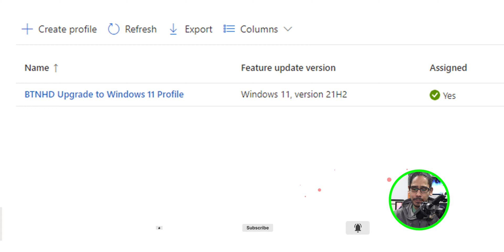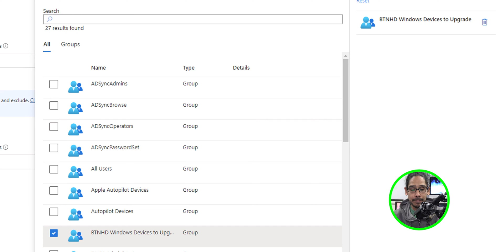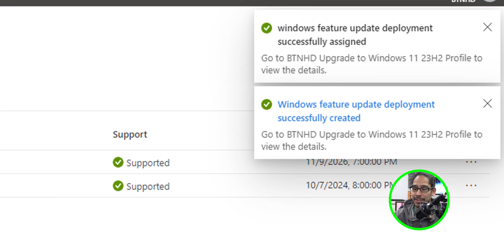Upgrade to Windows 11 23H2 Using Intune!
Embark on a seamless transition to the latest Windows 11 version, 23H2, with this comprehensive guide on using Intune for the upgrade process. Learn the step-by-step procedures and best practices to effortlessly enhance your system to the latest features and improvements. Stay up-to-date with this tutorial, ensuring a smooth and efficient upgrade to Windows 11 23H2 through the power of Intune.

Chapters
0:00 Introduction
0:34 Device Overview
0:57 Create a Windows Device Profile
2:12 Conclusion